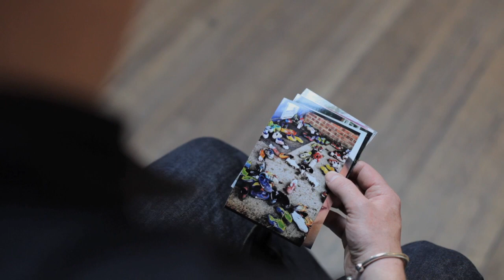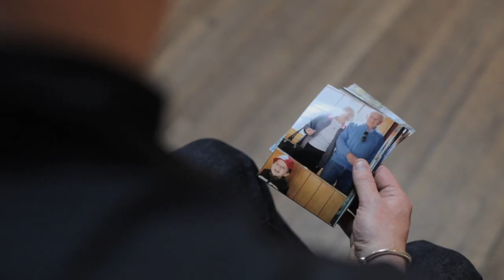Damien Dempsey - Almighty Love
Almighty Love, the title track from Damien Dempsey's new album.